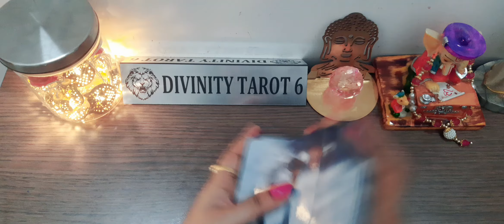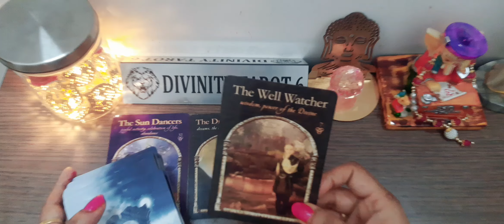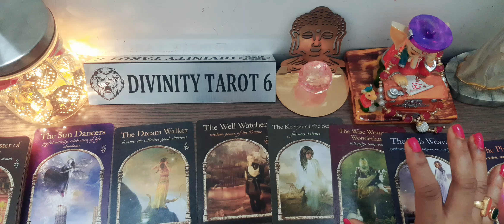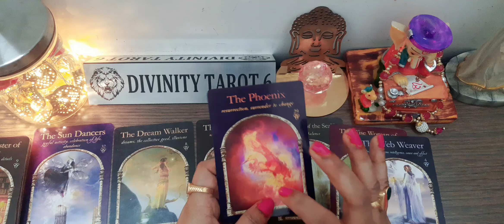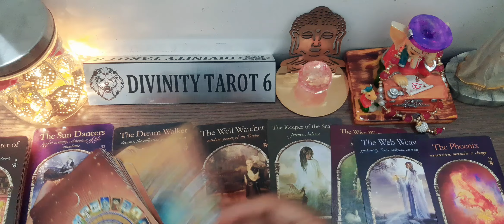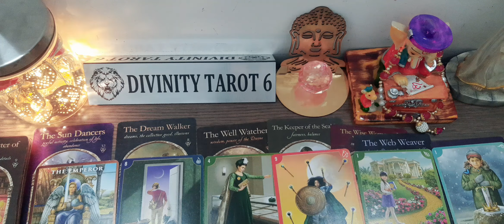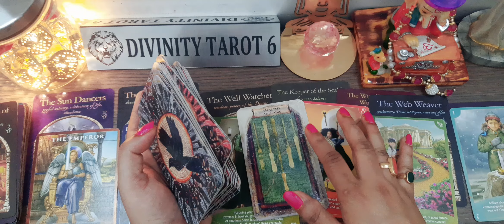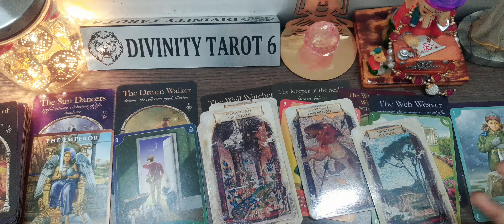क्या आपको मिल कर रहेगा*WHAT WILL HAPPEN DEFINITELY TO YOU?whatiscomingnext